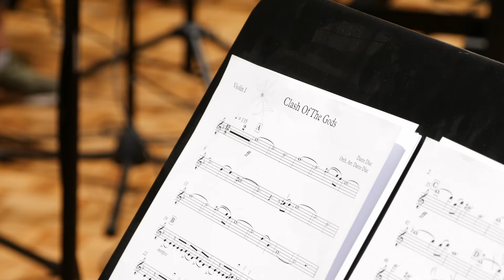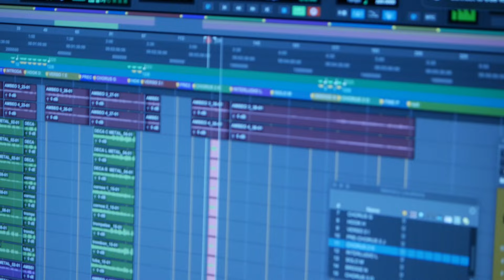Azteca - Clash of the Gods [feat. Diva Satánica & Francesco Paoli]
In the Aztec mythology, legend tells of how Coyolxauhqui, Goddess of the Moon, attempts to kill the unborn child of her mother, Coatlicue, for considering it a bastard.

Along with her 400 brothers, the Centzon Huitznahuac, she attacks Coatlicue only to be defeated by her newly born son, Huitzilopochtli, the Rising Sun and God of the War.

*LYRICS*

Verse 1:

Coyolxauhuqui (Diva Satanica):

Rise my brothers, we march for the Mountain of Snakes
Our shameless mother has fallen in bitter disgrace
In her womb she carries dishonor
An evil spawn that must never be born!

Centzonhuiznahua (Francesco Paolli):

How could Coatlicue commit such an outrage?
How dared she taint the purity of our kin?
Coyolxauhqui lead the Centzonhuiznahua!
Kill the bastard, kill the child in her womb!

Chorus - Coatlicue:

Flaming Serpent, feathered shield
Flesh gets rotten, blood is spilled
Headless torso, shattered limbs
Sun is born, Moon is dead

Verse 2:

Centzonhuiznahua:

Sedition and treason the witch and her bastard invoked
A coward betrayer by spells of the villain provoked
Speaks to the unborn, unveiling our plans
Threatening our victory, threatening our lives

Coyolxauhqui:

What could a sorcerer conjure against the 400?
We are descendants of an ancient lineage of gods
Mother and Bastard our obsidian will sunder
Tonight and forever we shall bathe in their blood!

Huitzilopochtli:

I am the rising sun
I will kill you but you will never die
I am The God of War
I condemn you to live forever in darkness

Interlude, The Death of Coyolxauhqui:

Fields of maize shall bathe in my blood
Men shall feed on my flesh
Throw my head to shine in the skies
Sun is born and Moon is dead

Grand Finale – Huitzilopochtli:

I am the almighty ruler of men
Wielder of Xiuhcoatl, the flaming serpent sword
Born with my armor, holding my shield
Ready for battle, ready to kill!

I am the Hummingbird, that comes from the south!
Learn what you shall call me, worship my name:
Huitzilopochtli, GOD OF THE SUN!
Huitzilopochtli, GOD OF THE WAR!

*CREDITS*

*VERY SPECIAL GUEST VOICES*
Diva Satánica (Bloodhunter)
Francesco Paolli (Fleshgod Apocalypse)

*ORCHESTRA CONDUCTOR*
Caesar Uriel Hernández

Orquesta Sinfónica del Instituto Nacional de la Juventud - OSINJUVE

*VIOLINS*

Jesús Medina Corrales
Juan Carlos Sánchez Reyes
Diego Jaramillo Luna
Juan Gutiérrez Alemán
Adalberto de Jesús Gómez Gerardo
Wendy Ávila Andrade
Yusami Nic-teha Maldonado Valencia
Roberto Contreras Ortiz
Alberto Armendáriz Cristóbal
Iván Gutiérrez Campos
Daniel Manzano Delgado
Esteban Ramos Ordóñez
Jose Montiel Fuentes
Luis Ángel Romero Hernández
Alejandro López Hernández
Oscar Mata Zavala
Brenda Soto Álvarez
David Trejo Uriostegui
Erick Martínez Wong

*VIOLAS*

Emma Pérez Ramírez
Orel Sánchez Venegas
José Manuel Ramírez Sánchez
Rocío Valverde Mayorga
Ximena Rodríguez Valois
Andrea Herrera Contreras
Manuel Escalante Solis
Jesús Reyes Luna

*CELLOS*

Luis Guzmán Rodríguez
Diego Pérez Chávez
Diana del Carmen Martínez Cruz
César Ramírez Roldán
Alan Almanza Tello
Sofía Yohuatzincah Pott Gordillo
Fernanda García Medina

*CONTRABASSES*

Edmond Jiménez Meza
Diego Zapien Ulin
Julio Díaz Pina
Deniro García Feria
Brian Rodríguez Martínez

*FLUTES*

Octavio Lozano Quijano
Marco Antonio Arreola

*CLARINETS*

Francisco Linares Olivares
Clemencia Gonzales Márquez
Jazmín Torres Serna

*OBOES*

Rebeca Ornelas Cordero
Danna Medina Duarte
Josué Yadir Sánchez Rodríguez

*BASSOONS*

Iván Raymundo López López
Diego Gómez Juárez
Juan Pablo Cerda Flores

*HORNS*

Ginger Cordero Castro
Hannia Cortes Medinilla
Eduardo Juárez Martínez
Denisse Guevara Solis

*TRUMPETS*

John Urness
Raphael García Ruiz
Fátima Castañeda Barrientos

*TROMBONES*

José Ricardo Zamora Torres
Oseas Say García
Osvaldo Aleksei Arreola Martínez

*TUBAS*

Carlos Benítez Sánchez
Ana Fabiola Conde

*PERCUSSION*
"Pakyny" Hernández
Maktsil Acuña

*CHOIR*

Penélepe Luna - Soprano
Silvia Duhart - Soprano
Paola Gutiérrez Candia - Mezzo
Aida Vela - Mezzo
Juan Antonio Mena - Tenor
Francisco Campos - Tenor
Octavio Padilla - Bass
Víctor Corona - Bass

*PRODUCTION*

Executive Producers: Symphonic Experience / Chac Ramos, Luis Sugrañes, Alberto Ruiz
Producers: Iván Lopto & Daniel Lopto
Co-Producer: Psychon (Septicflesh)
Mix and Master: Sound Abuse Productions / Psychon (Septicflesh)
Recording Engineer: Salvador Tercero
Lyrics, Music & Orchestration: Dante Díaz
Directed by: Chac Ramos
Editing & Colorgrade: Chac Ramos
Cameras: Chac Ramos, Luis Sugrañes, Fede Aguilar, Alberto Ruiz

Special Thanks to Sony Music Studios México & Sala De Audio

AZTECA IS:

Dante Díaz as Quetzalcoatl (vocals)
Enrique Eskeda as Huitzilopochtli (guitar)
Luis Sugrañes as Mictlantecuhtli (guitar)
Chac Ramos as: Tlaloc (bass)
Federico Aguilar as Tezcatlipoca (drums)
Omar Espejo as Xolotl (percussion)

Management
Anel Baldit